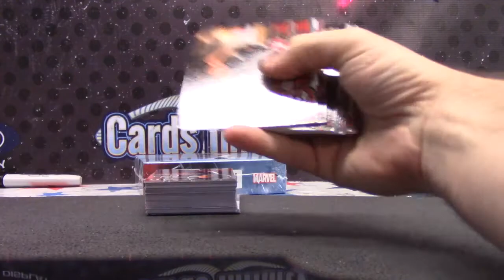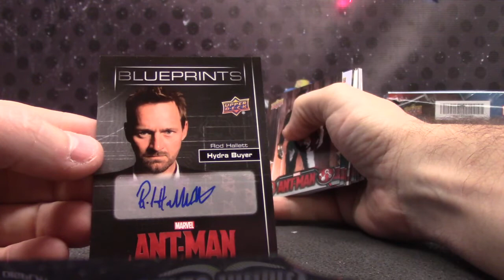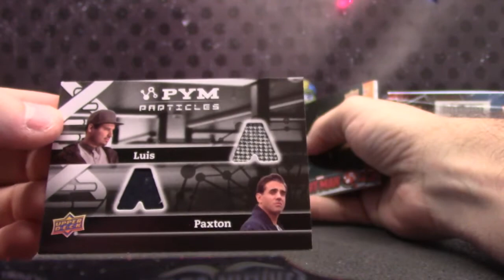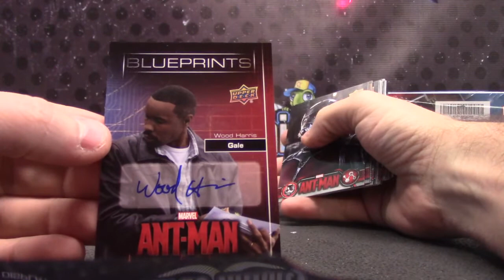EdRam's 2016 AntMan 2 Box Break